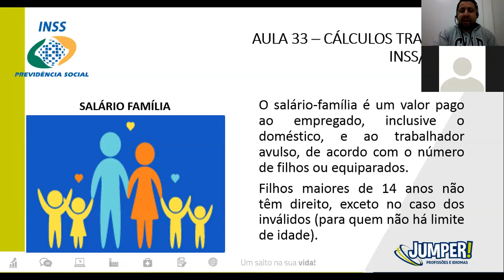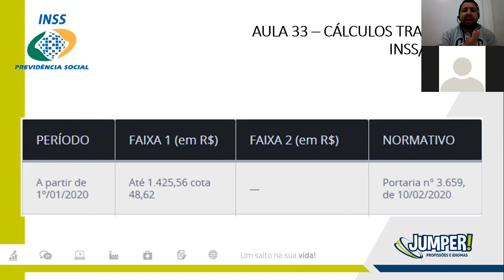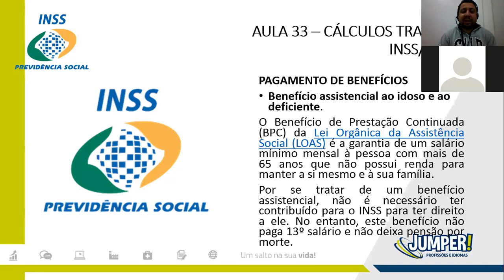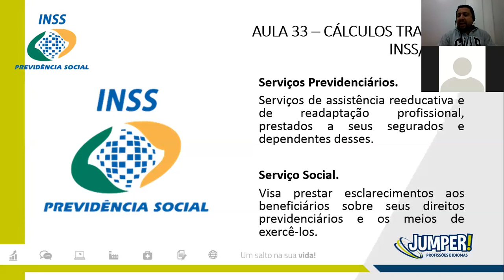AUXILIAR ADMINISTRATIVO - AULA 33 - INSS, IRRF E FGTS - PARTE IV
Olá Alunos, este vídeo, faz parte da Playlist do curso Auxiliar Administrativo em EAD da Jumper.
BONS ESTUDOS!!!